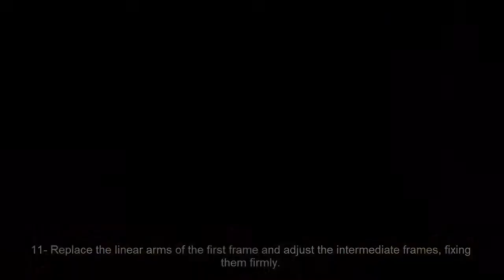Artesanía Audio - How to add an extra level to your rack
In this video, we show you how to easily add an extra level to your rack.